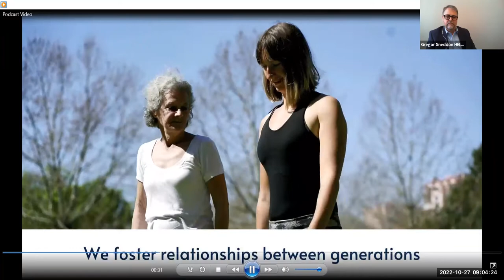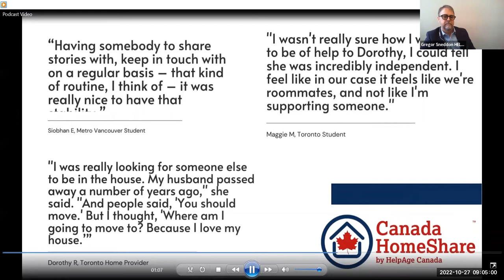On Aging: Canadian Conversations - Housing and Aging in Community: An Intergenerational Approach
On Aging Canadian Conversations resumed in September, so mark your calendar for this twice monthly series featuring discussions with thought leaders about timely topics on aging.

Join us for a 30-minute break in your day to get informed and inspired. In each episode, you'll see a short video introducing a community-based organization that’s making a difference in the lives of older Canadians, and listen in on HelpAge Canada CEO Gregor Sneddon's conversation with a featured guest who brings a valuable perspective to the experience of aging on Canada.

On October 27th, Raza Mirza, with the Canada Home Share Program, discussed an intergenerational approach to housing. November will include Dr. Kate Mulligan from the Canadian Institute for Social Prescribing, and Dr. Corey MacKenzie, of the Aging and Mental Health Laboratory and Research Affiliate with the Centre on Aging at the University of Manitoba.